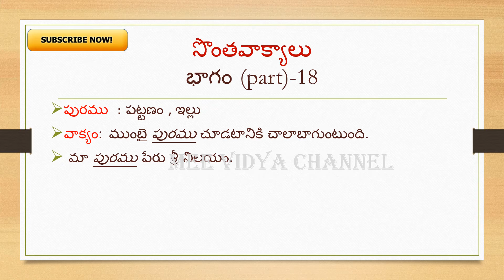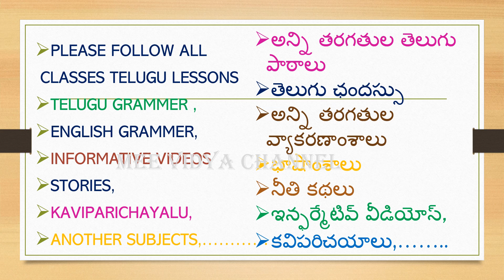సొంతవాక్యాలు, భాగం (part)-18 , Sontha Vakyalu - 18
సొంతవాక్యాలు, భాగం (part)-18